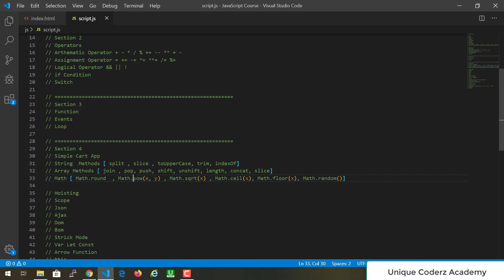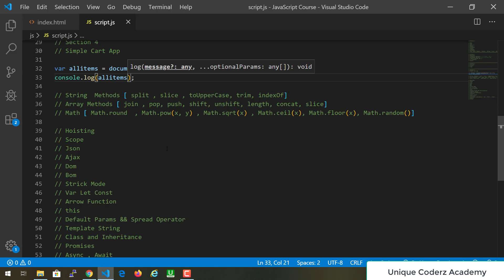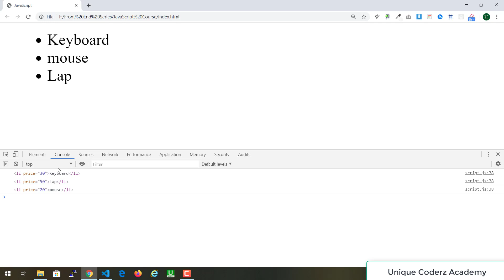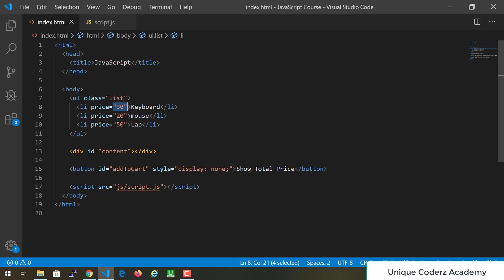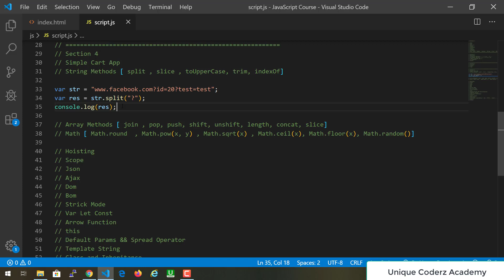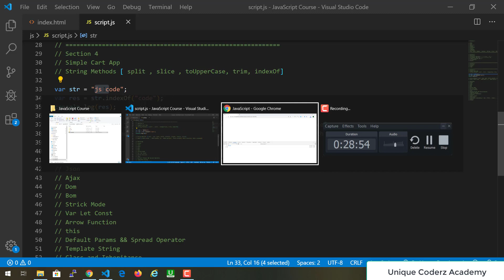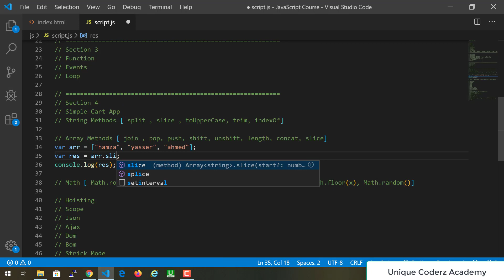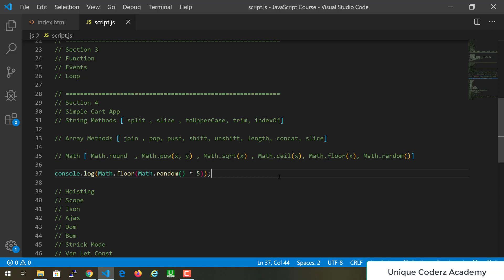( دورة كاملة لتدريبك لسوق العمل فى مجال الويب ) String &Array &Math Methods وشرح Cart App تطبيق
شرح الجافاسكربت الجزء الرابع
محتوى الفيديو :

- Simple Cart App

- String Mehtods
- Array Methods
- Math Methods